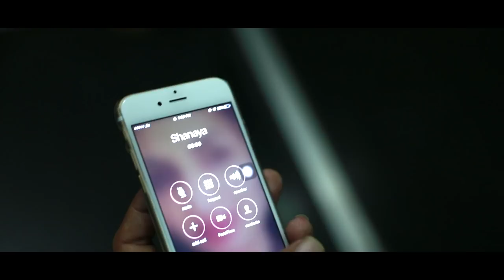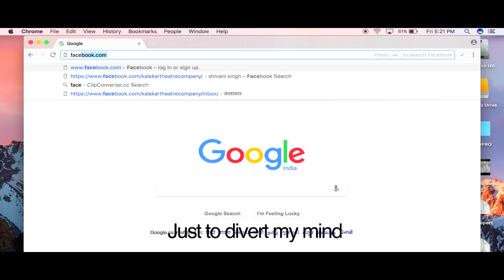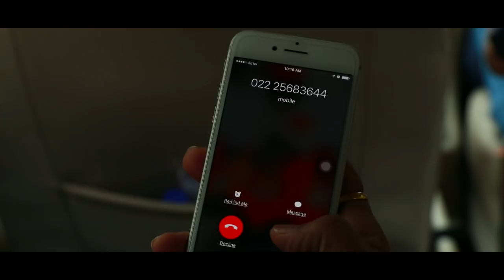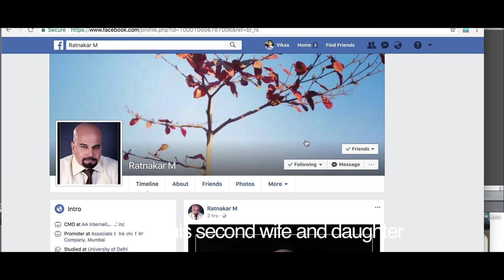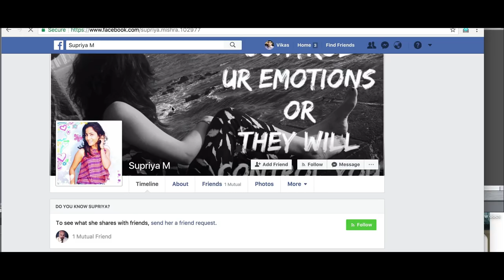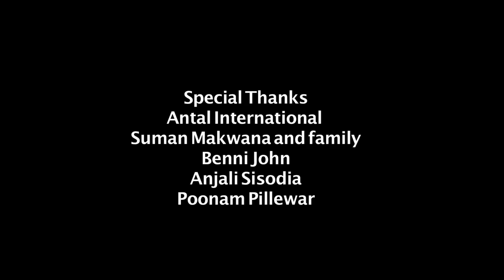The Trust | Short film | Shekhar Ramesh Mishra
The Trust | Most viewed short film on YouTube

Written and Directed by: Shekhar Ramesh Mishra
Produced by: Suman Makwana, Sudipta Kanwar Rathore
Co- Produced by: Ashwini Prasad, Shekhar Ramesh Mishra
DOP: Ravi Prasad
Edited by: Ramesh Auti
Sound designing and Mixing: Vasu Panchal
Executive Producer: Vikas Burman and Virendra Gupta

Cast:
Swaraj Singh
Ratnakar Nadkarni
Vikas Burman
Vikrant Singh
Santosh Pillewar
Alina Khan
Supriya Mishra

Song:
Composition and Music: Uttam Shah
Lyrics: Sudipta Kanwar Rathore
Singer: Thomas Albert
Drums: Shivam Rane